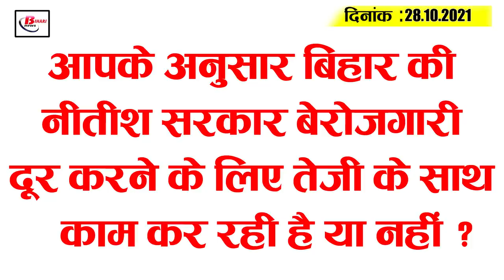Get Bihar Evening breaking news of 28 October on PMCH, Lalu Yadav, Bihar weather,Tejashwi yadv.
Latest today Bihar evening news of 28 October on PMCH, Lalu Yadav, Bihar weather,Tejashwi yadv.

1. Bihar Cabinet to meet outside Patna once again

2. Bihar to know the latest weather conditions

3. Transfer posting of two judges in Bihar

4. HC expresses displeasure over delay in enrolment of students in B.Ed College

5. Man caught cheating lakhs from Muzaffarpur in Bihar

6. New corona infected confirmed from five districts in Bihar

7. The system created by the students will now lead to flood

8. Bihar women's cricket team begins in senior women's ODI tournament

9. KhelRatnaAward recommended for 11 sportspersons including Pramod Bhagat of Hajipur

10. On the basis of the survey, the survivors will be vaccinated under the vaccine's mission

11. Mahabodhi temple and Darbhanga airport to be guarded even more robust

12. Bihar's crop products to reach another state by air

13. PMCH intern doctors strike brings opd to a standstill

14. LaluPrasad maps to remove TejashwiYadav unemployed raila

15. Virender Sehwag reacts to Indian team's victory

Today's question is as follows: Do you think the Nitish government in Bihar is working fast to remove unemployment or not?